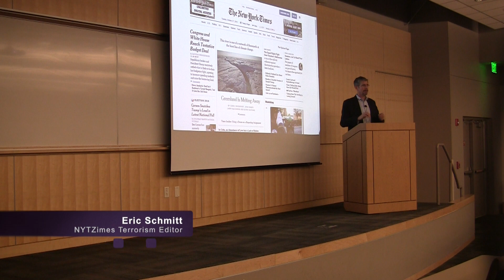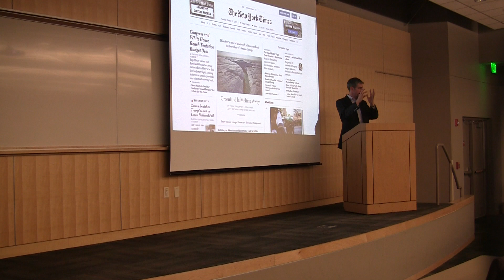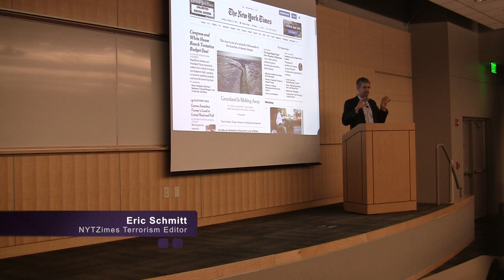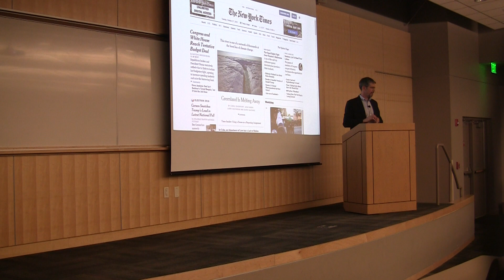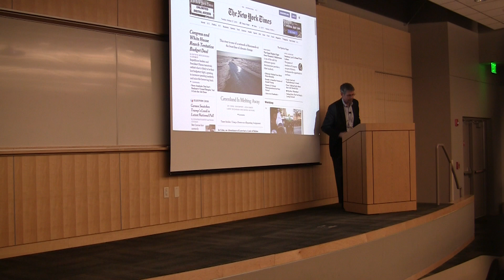Signpost Speeches: Eric Schmitt - Isis and Terrorism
Eric Schmitt from the New York Times spoke to Weber State about how ISIS is changing the face of Terrorism. If you are not a new junkiea and have no idea what all the fuss is about when people talk about ISIS. Listen to Eric as he explains who ISIS is and how they are operating in today's media heavy enviornment.